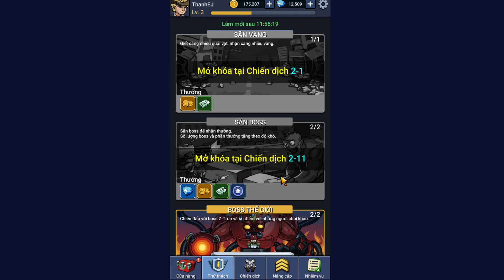Binh Đoàn Chống Zombie Tiến Hóa Binh Nhất Thành Phù Thủy Tối Thượng -ZOMBIE WAR TOP GAME ANDROID IOS